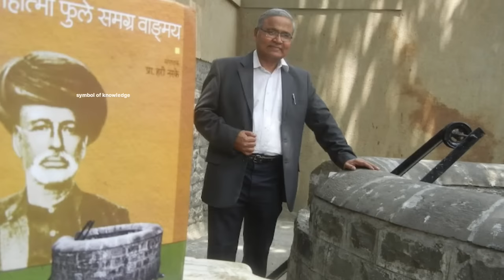किस्सा प्रा. हरी नरके यांच्या लग्नाचा ✊ Professor Hari Narke